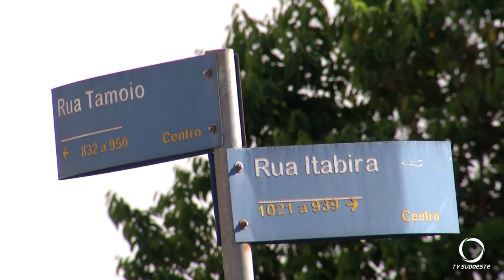Registrado acidente de trânsito em Pato Branco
Segurança: O acidente foi registrado na área central do município na tarde de quarta-feira (03).